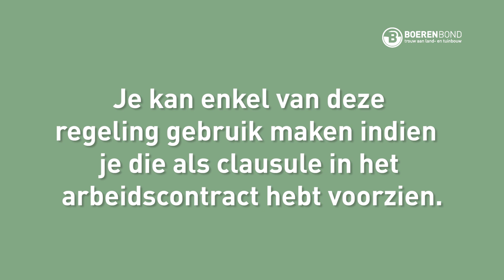Seizoenarbeiders in piekperiodes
In de land- en tuinbouwsector geldt een 38 uren week en mag men 9 uren per dag werken. Je mag deze uren uitbreiden met meer uren tot 11 uren per dag en 50 uren per week zonder dat je overuren moet betalen. Werk je langer, dat kan, maar dan moet je overuren betalen. Overuren worden gerekend aan 50% extra in de week en 100% extra op zon- of feestdagen. Aangezien seizoenarbeiders werken met dagcontracten moet je ook geen inhaalrust voorzien.